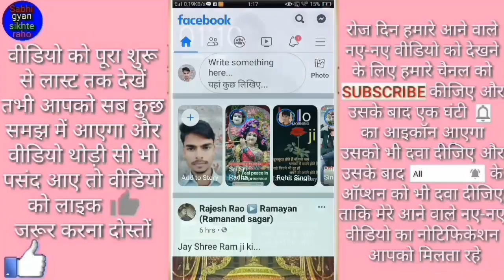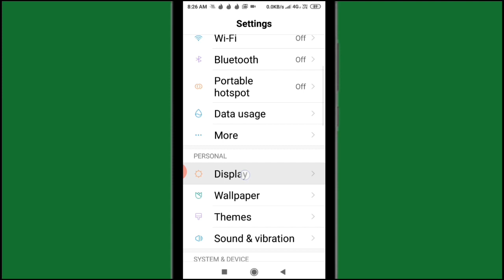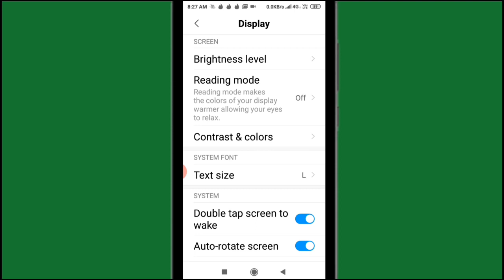Redmi mobile mein reading mode kya hai reading mode kaise on karen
Hi friends is video mein main aapko redmi mobile mein reading on Karne Ka Tarika bataya hun